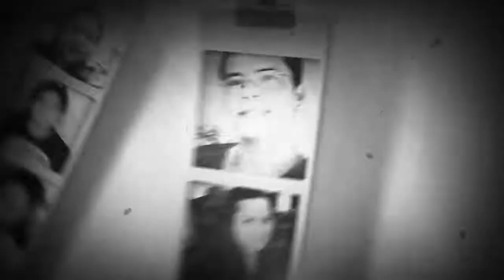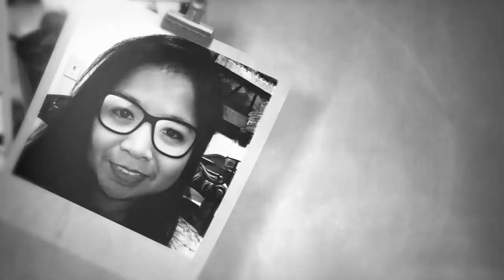Back 2 Antares - Class Reunion Teaser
Platoon XCII